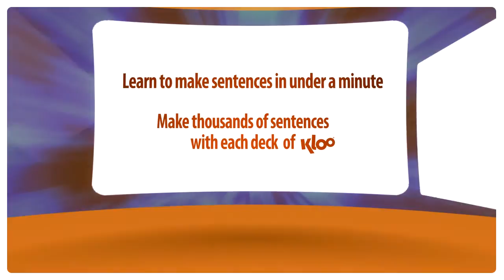HOW TO MAKE SPANISH SENTENCES WITH KLOO CARDS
KLOO is the award winning card game that teaches you how to make thousands of Spanish sentences and phrases in just seconds. In KLOO games, the longer your Spanish sentence or Phrase -- the more points you score! KLOO Language Games are an ideal way to learn Spanish. Ideal as a Spanish resource for Spanish lessons or just for fun at home with the family. KLOO is the fun way to learn how to speak Spanish.

00:18 How to make Spanish sentences with KLOO card games
00:25 Start by playing a red card first
00:27 The follow the coloured arrows to know what to play next
00:57 What to play after a double arrow card
01:08 How to score KLOO cards
01:19 What to do if you don't have all the cards
01:39 You can learn rules in under 1 minute
01:47 You can make millions of Spanish sentences with 1 deck of KLOO cards

TRANSCRIPT

How to make a Spanish sentence with KLOO Games. Making a sentence is really easy. Start by playing a red card, and then just look for the colored arrows. For a blue arrow, play a blue card. To make our sentence longer, we can now play a purple card for the purple arrow. The amazing thing about playing Kloo is that your sentence will always make grammatical sense, no matter how many cards you play. Now, we can play a yellow or a green card. We chose a yellow card. Here's a double arrow card. You have to be able to play the next card in order to play it. Just keep playing as far as you can.

In most games of KLOO, you score a point per card. So in this case, seven points. And what happens if you don't have all the cards? Let's see. Start with a red card, you can play a blue card and a yellow card. But with no green or purple cards, that's as far as we can go. Three points for this turn.

With KLOO cards, you can learn in under one minute how to make a grammatically correct Spanish sentence in a foreign language. And with each deck of KLOO cards, you can create tens of thousands of useful Spanish sentences and phrases.

That's it, have fun!